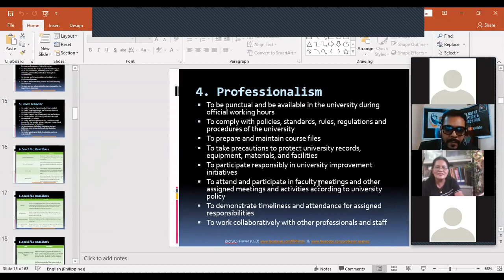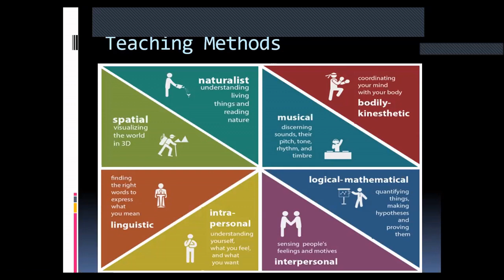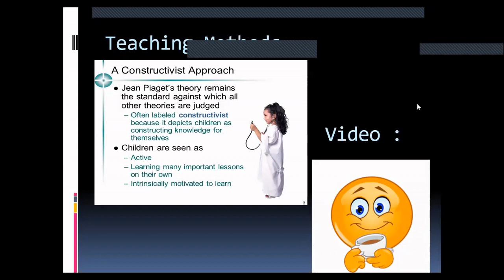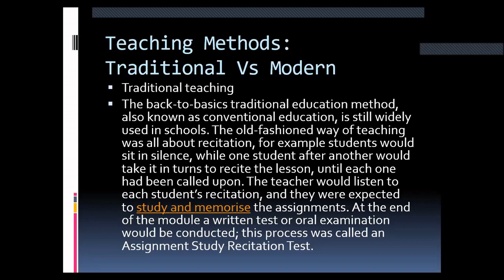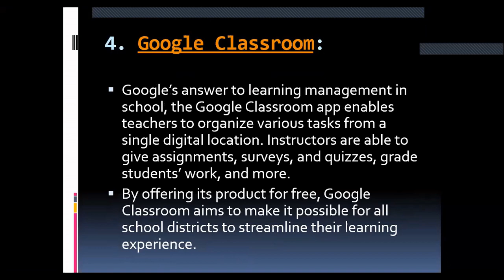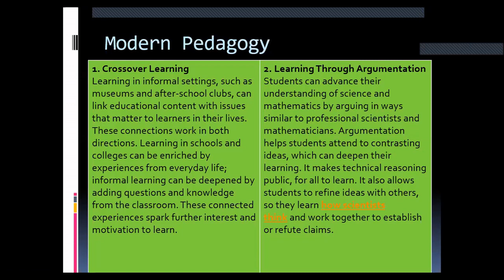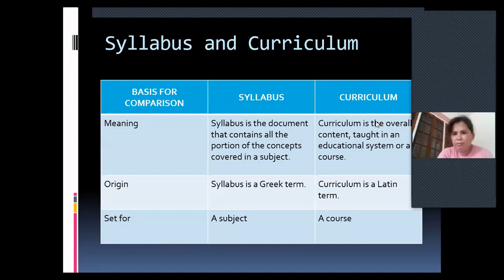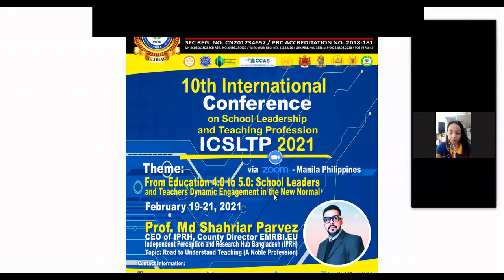Road To Understand Teaching ( A Nobel Profession )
Speaker: Prof. Md. Shahriar Parvez

Event: The  10th International Conference on School Leadership and Teaching Profession ICSLTP 2021, ( Philippines)

Theme: Education 4.0 to 5.0: School Leaders and Teachers Dynamic Engagement in the New Normal (Arrange By Lead Philippines) Topic: Road To Understand Teaching ( A Nobel Profession )

Organizer: Leadership in Education Academy and Development (LEAD) is an educational organization that provides seminars/workshops for educational leaders and teachers. Philippines

(This is the Copyright Property of  Leadership in Education Academy and Development (LEAD) Philippines)